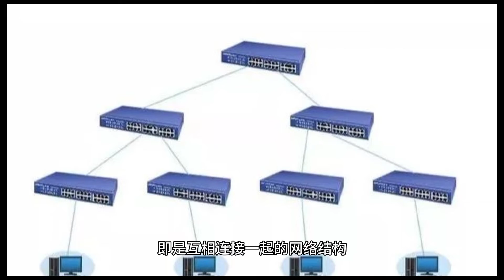互联网 Internet国际网络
互联网（internet），又称国际网络，指的是网络与网络之间所串连成的庞大网络，这些网络以一组通用的协议相连，形成逻辑上的单一巨大国际网络。

互联网始于1969年美国的阿帕网。通常internet泛指互联网，而Internet则特指因特网。这种将计算机网络互相联接在一起的方法可称作“网络互联”，在这基础上发展出覆盖全世界的全球性互联网络称互联网，即是互相连接一起的网络结构。互联网并不等同万维网，万维网只是一建基于超文本相互链接而成的全球性系统，且是互联网所能提供的服务其中之一。